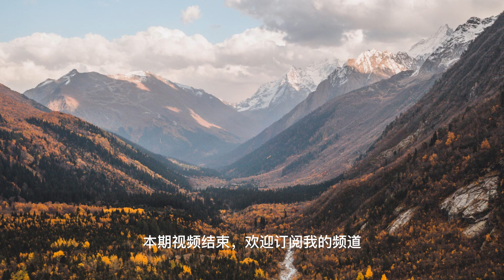上门龙婿有声小说推荐：2467章 抽丝剥茧|叶辰萧初然都市言情小说有声书小说免费在线听书YouTube有声读物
上门龙婿有声小说推荐：2467章 抽丝剥茧|叶辰萧初然都市言情小说有声书小说免费在线听书YouTube有声读物#上门龙婿